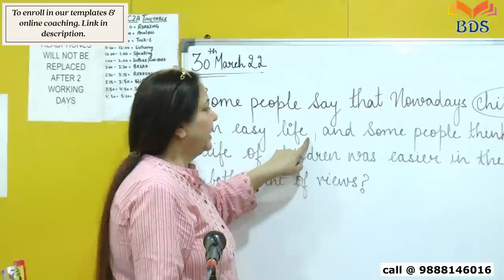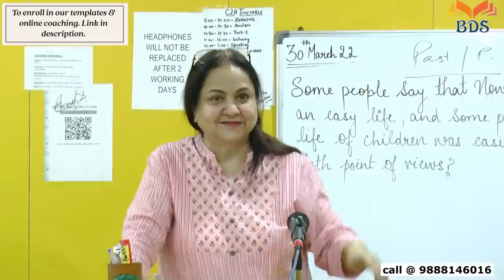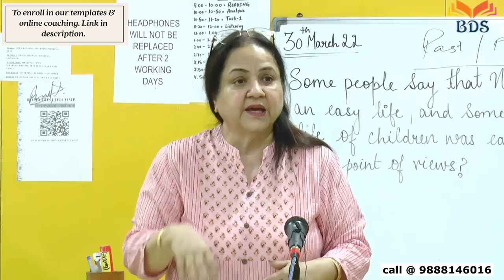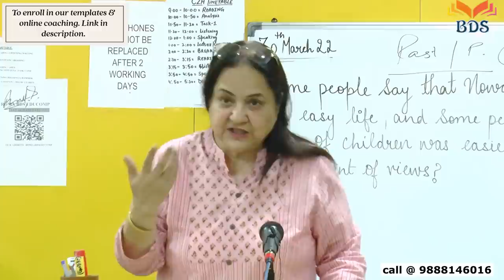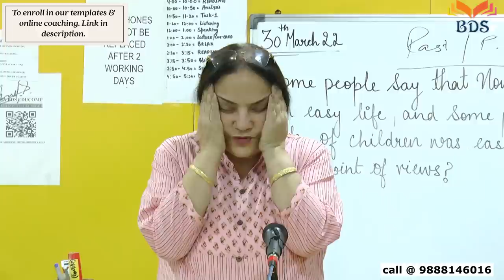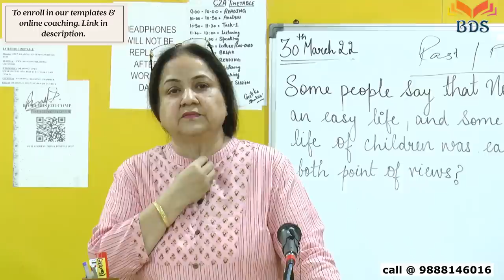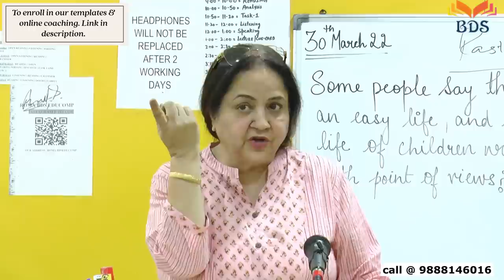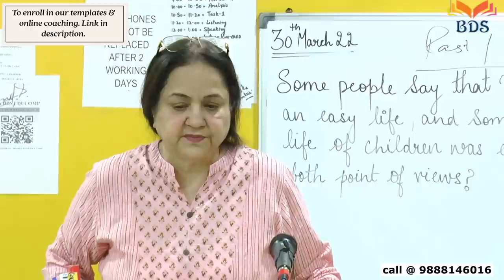BOTH Side essay- simply copy this | Important Lecture by Dr Roma